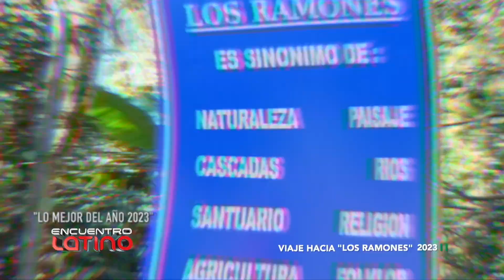LO MEJOR DEL 2023 EN ENCUENTRO LATINO (SEG 1)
USTED PUEDE VER A ENCUENTRO LATINO DE LAS SIGUIENTES MANERAS:

POR TELEVISIÓN DOMINICANA:
SÁBADOS 8:00AM

1. GET LOCAL
2. LATINO
3. ENCUENTRO LATINO